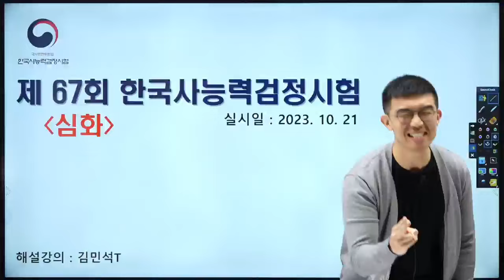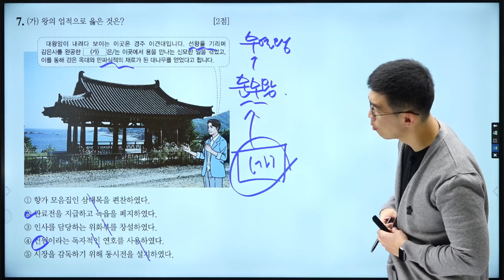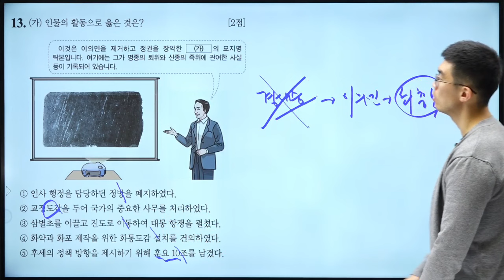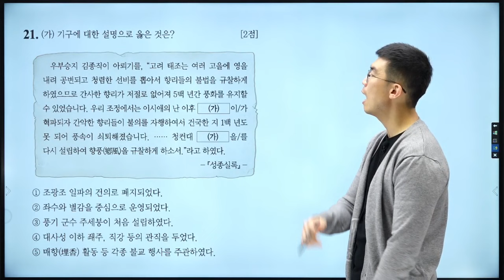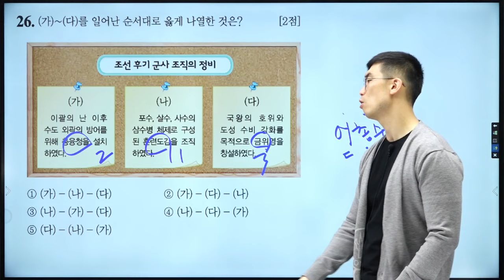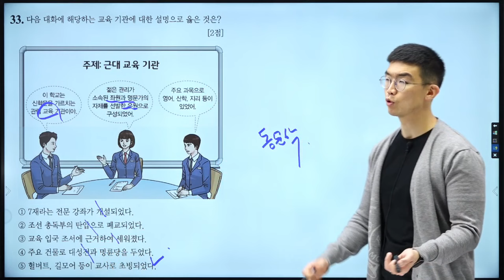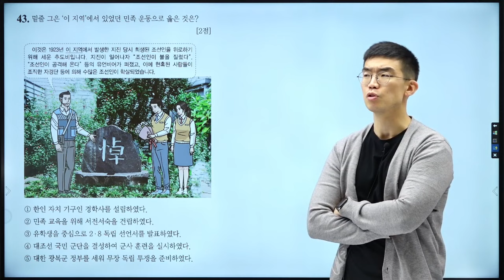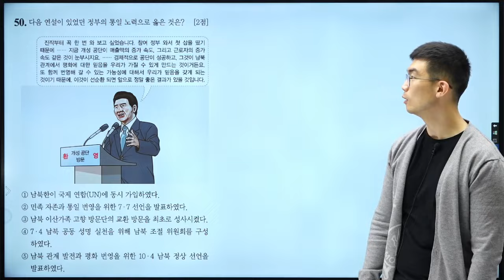[한국사능력검정시험] 심화 67회 기출 해설